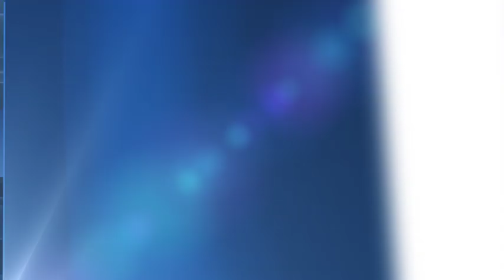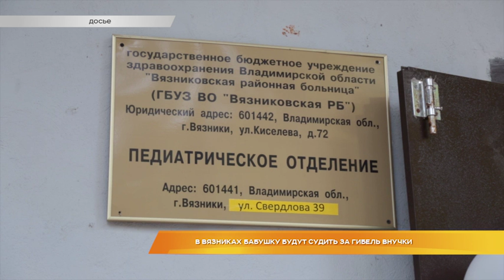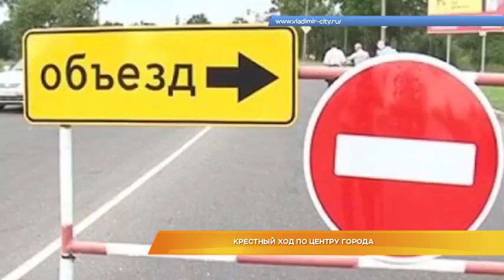Дайджест новостей 4 декабря 2018